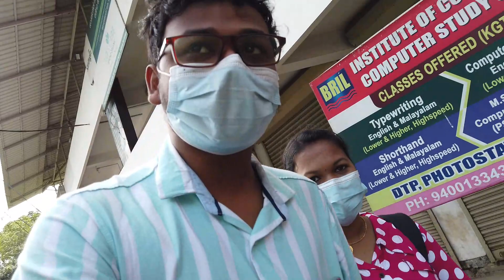MG UNIVERSITY KOTTAYAM